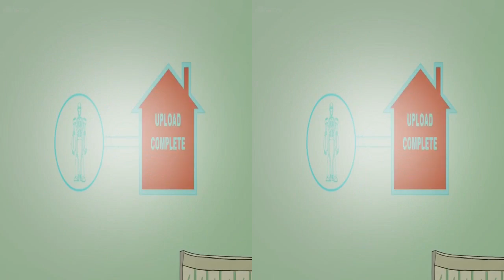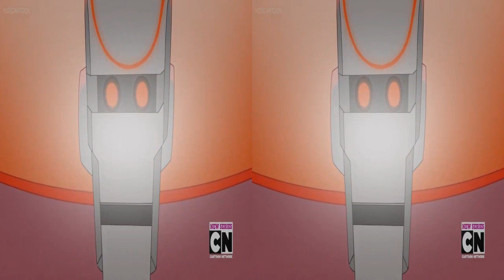Be Cool, Scooby Doo! Ep 11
Be Cool, Scooby Doo!
Catégorie
People et blogs
Licence